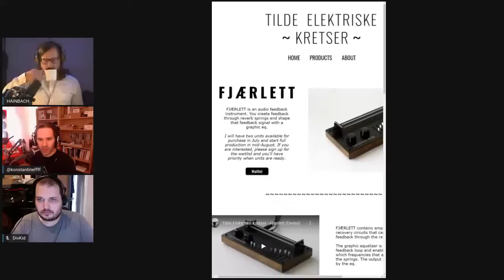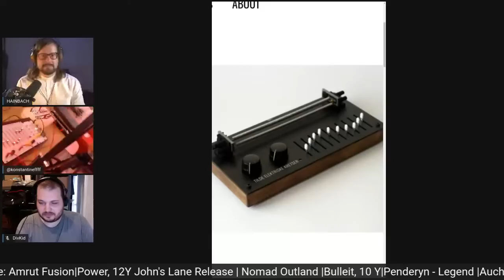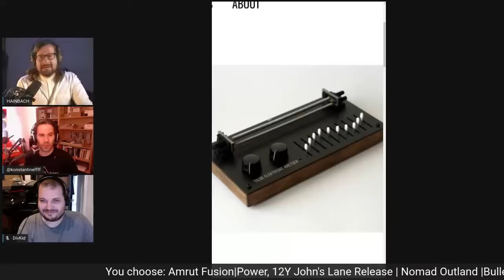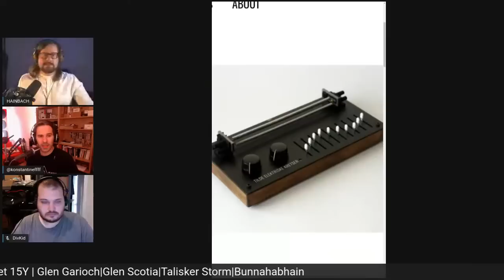Single Malt Synthesis chat with Peter Blasser (Tocante, Ciat-Lonbarde)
In which we sit down for a chat and drink with one of the most insteresting instrument designers of recent times, Peter Blasser. Peter is most well know for Ciat-Lonbarde, beautiful wooden semi-modular synthesizers, which I personally play a lot and love. His contribution to the world of music performance can in my mind not be understated, as his instruments are meant to be played and experienced live.

AUDIO:
RME Babyface Pro
SHURE SM7B
GEFELL 670 M70
RAMSA WRS 4424 mixing disk
SONY PCM-D100 recorder
Telefunken M15 reel-to-reel
Ableton Live 10
HEDD HEDDPHONES
HEDD 20 Monitors
MEZE Audio Classic 99

Panasonic GH5
12-35 Lumix
Panasonic 12-60 Lumix
Blackmagicdesign Atem mini
Manfrotto 055 Stands
Aputure Amaran lighting
Phillips Hue lighting
BenQ ScreenBar plus